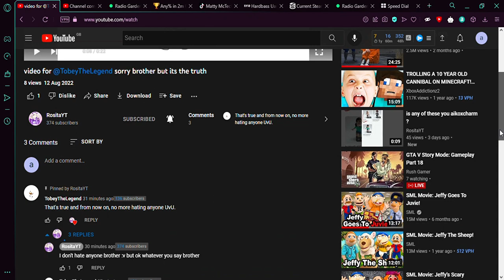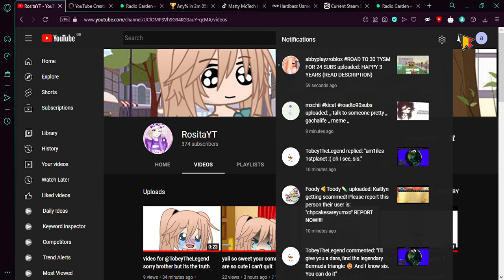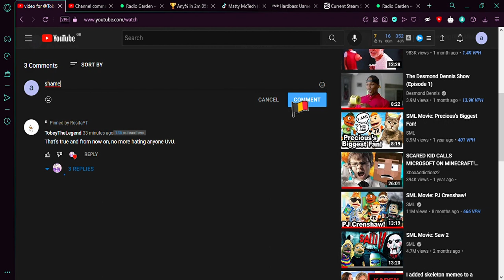is a bitch